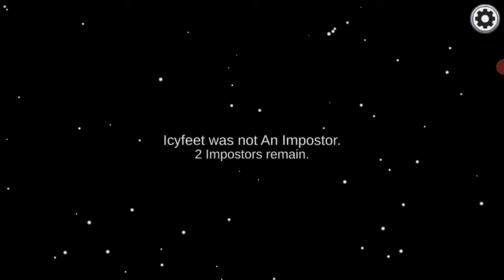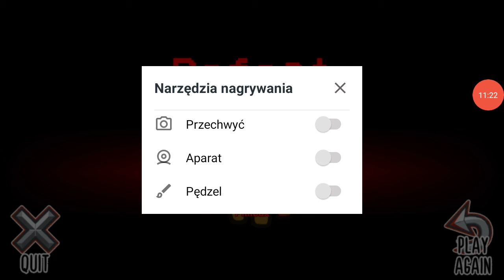1 odcinek z Among us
nowa seria na kanale